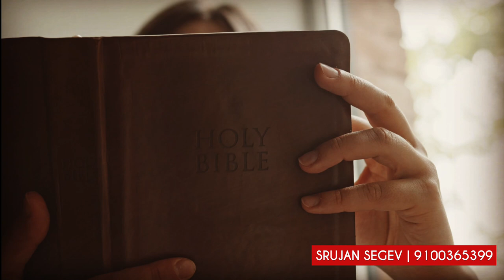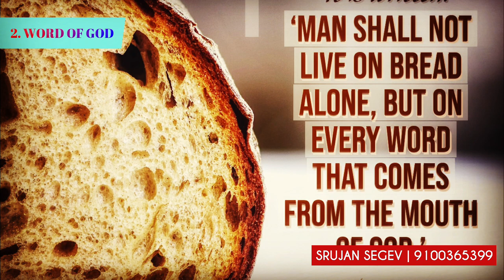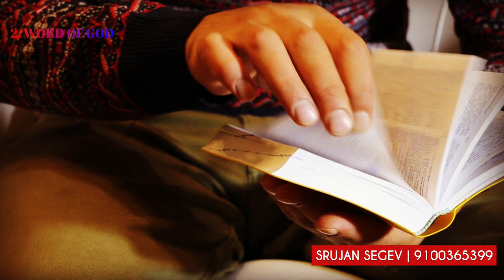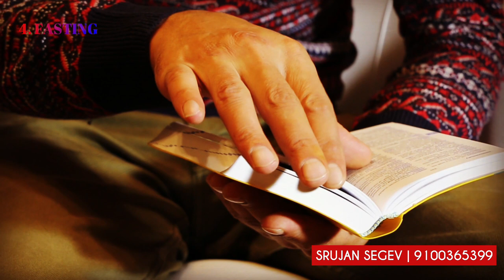How to Prepare for Advent ? | Telugu Christian Message